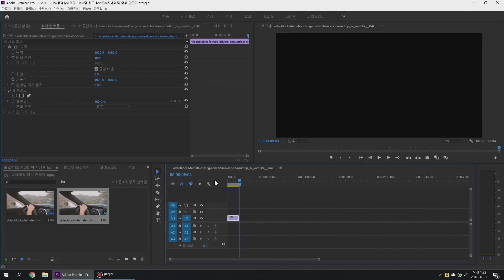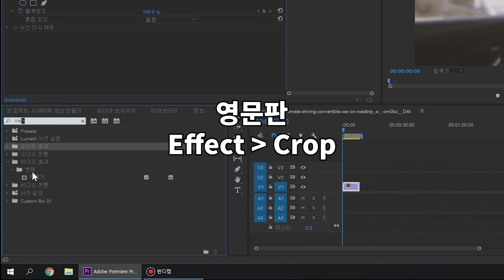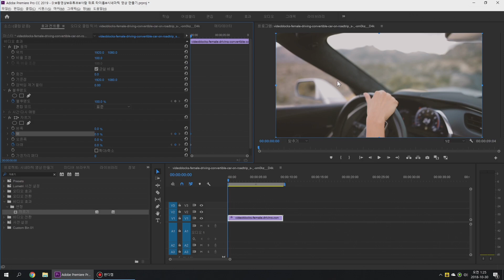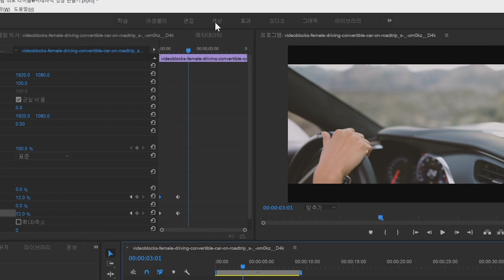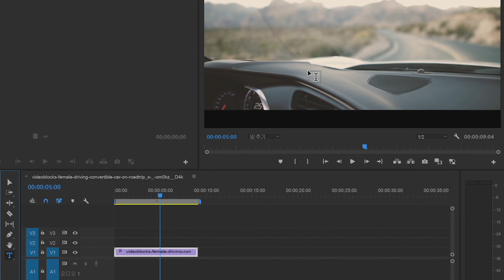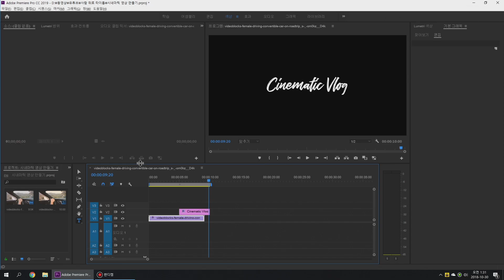영화 같은 시네마틱 영상 만드는 방법! 볼품 없는 내 영상이 달라졌어요 - 프리미어 프로 2019 한글판 강좌